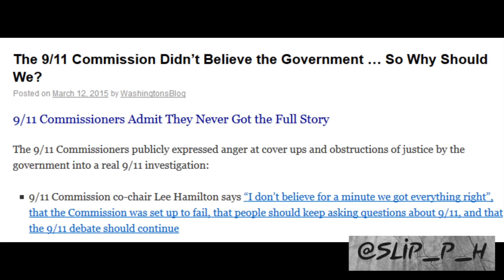9/11, The Saudi’s, The American Gov & The 28 PAGES!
Just what does it mean if the 28 pages of the 9/11 commission report get released?